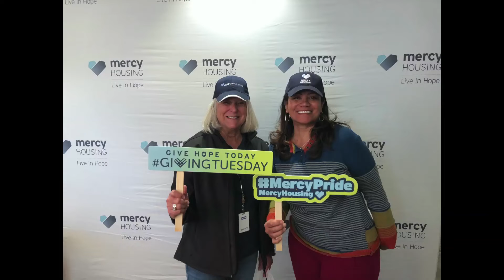Legacy Circle - Jane Graf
Learn more about Planned Giving and how you can make a lasting impact by visiting us